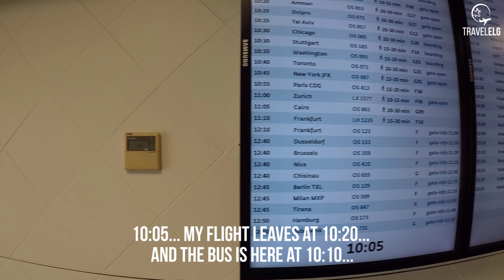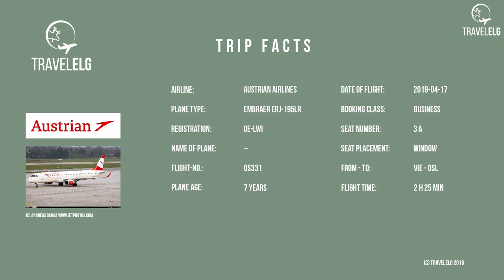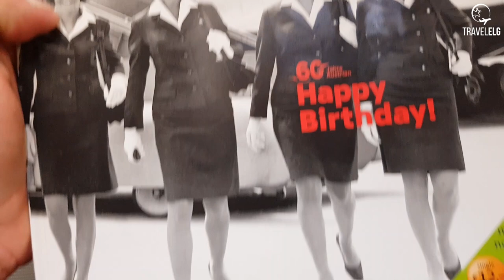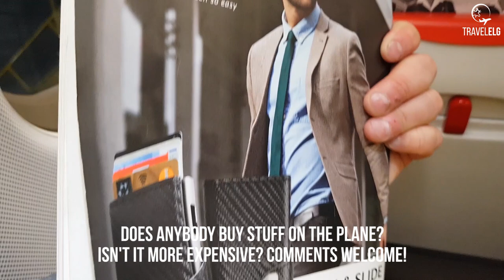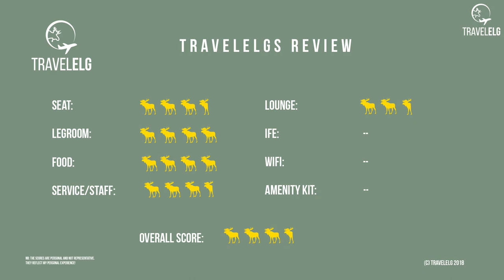FLIGHT REPORT | Vienna-Oslo | Austrian Airlines (Business) | Embraer ERJ-195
My flight from Vienna to Oslo in Austrian Airlines Business class. 2,5 hours flight inside Europe - that started not as planned. Enjoy the flight report!

***FLIGHT INFORMATION***
Route: Vienna (VIE) – Oslo (OSL)
Airline: Austrian Airlines
Booking class: Business
Seat: 3 A (window)
Registration:OE-LWI
Plane: Embraer ERJ-195
Flight time: 2 hours 25 minutes
Date: April 2018

**EQUIPMENT***
Other: GoPro Frame, GoPro suction mount, Adobe Premiere Elements 2018